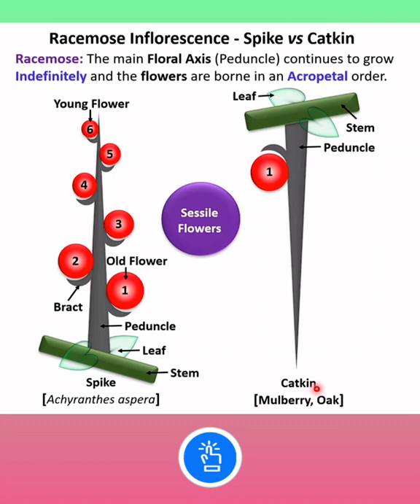Spike vs Catkin Inflorescence | Morphology of Flowering Plants Class 11 | KVS PGT BIOLOGY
Queries Covered:
Spike vs Catkin Inflorescence
Spike and Catkin Inflorescence
Racemose Inflorescence
Morphology of Flowering Plants Class 11 NCERT Chapter 5

Also Useful For :
Mulberry catkin inflorescence
Catkin inflorescence
Inflorescence - Morphology of Flowering Plants | Inflorescence Class 11 | Biology Class 11
Inflorescence with Sessile Flowers
Spike Inflorescence
Channel :
StudyClick Vidyapeeth : The Center for Excellence